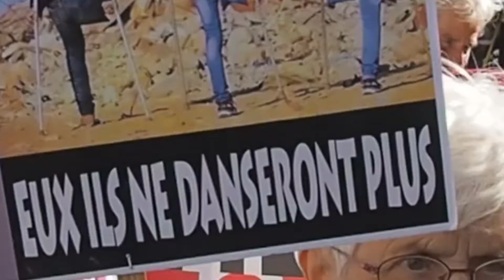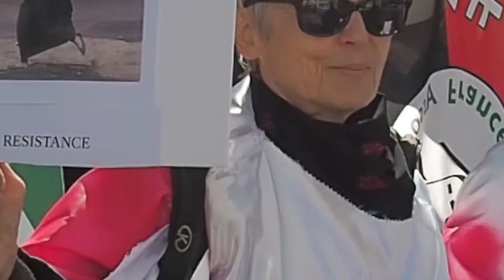Marche de soutien à la Palestine à Lyon 2019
Ce samedi 1er avril 2019, plusieurs centaines de personnes ont défilé à Lyon « en soutien à Gaza et à la Palestine » à l’occasion de la « 43e Journée de la Terre. »
La Journée de la Terre marque, chez les Palestiniens, la décision de 1976 par le gouvernement israélien de saisir des milliers d’hectares de terres arabes dans la région de Galilée et du nord d’Israël.
La manifestation, initiée par le « collectif 69 de Soutien au Peuple palestinien », est partie de la place Jean-Macé, dans le centre-ville jusqu'à la place Gabriel Péri. Elle vise à « soutenir les droits du peuple palestinien », à demander le « droit au retour des réfugiés », à appeler au « boycott, au désinvestissement et aux sanctions contre l’État d’Israël » et à « exiger du gouvernement français des sanctions contre Israël ».
Reportage: Issouf ZERBO et alii.